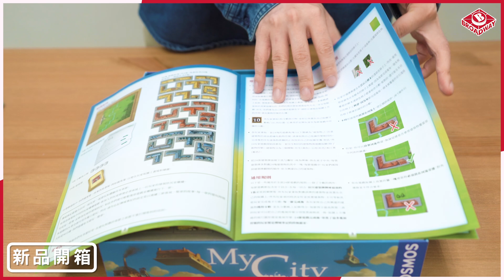[栢龍新品開箱] 傳城事記 / My City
傳城事記 / My City
遊戲人數：2-4人
遊戲時間：30分鐘
適合年齡：10+

想買最新桌遊? 即到栢龍玩具網店!